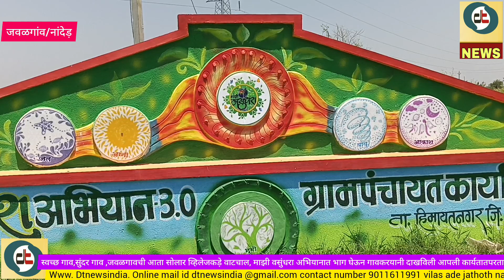माझी वसुंधरा अभियान जवळगाव (हिमायतनगर)